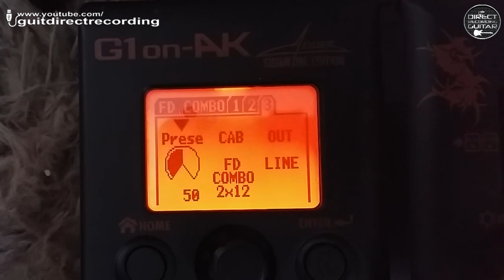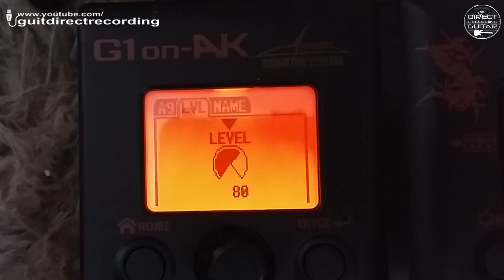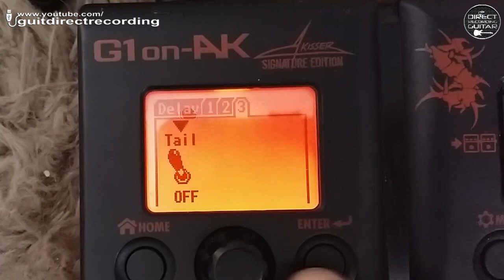ZOOM G1on METAL WRLD vs BOSS METAL ZONE MT-2 [G1xon Patch Settings].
ZOOM G1on G1xon METAL WRLD vs BOSS MT-2 METAL ZONE distortion. Direct recording. // ZOOM G1on G1xon Patches

Used a Fender Stratocaster MIJ 1996, 50th Anniversary model, HSS, Floyd Rose - Original pickups.